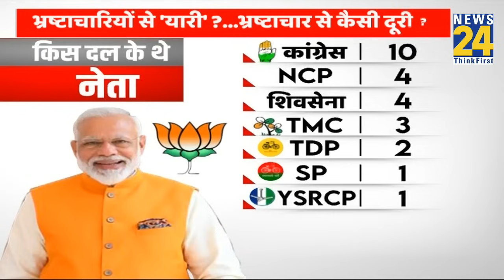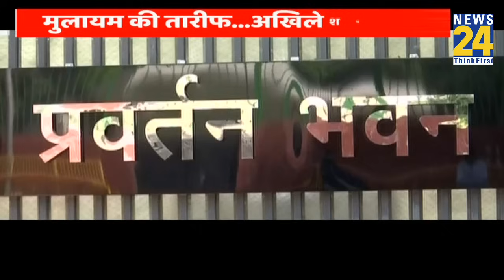भ्रष्टाचार पर जीरो नीति...दोहरी नीति या राजनीति ? | ED | CBI | Rahul Gandhi | PM Modi | Kharge